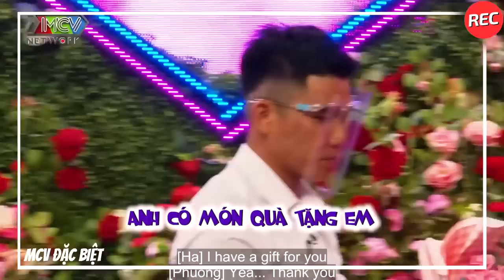Đại Gia Tài Sản Nghìn Tỉ Đi Hẹn Dò Dùng Tiền Để Thả Thính Gặp Ngay Nữ Doanh Nhân Giàu Không Kém